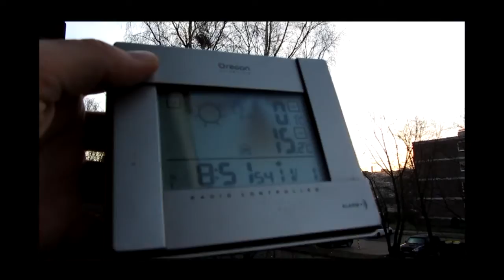11.1.13 orgonit wetter orgonite weathershare voerde pt1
11.1.13,  orgonit, wetter, orgonite, weathershare, voerde,